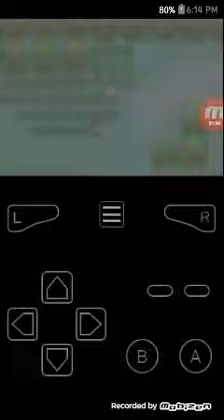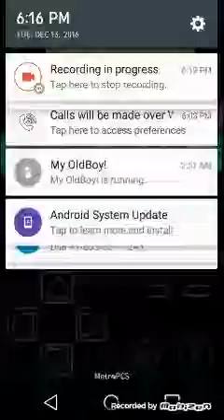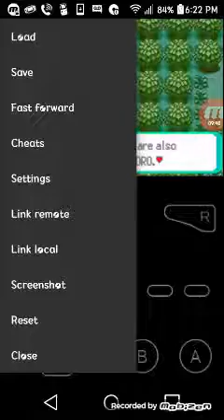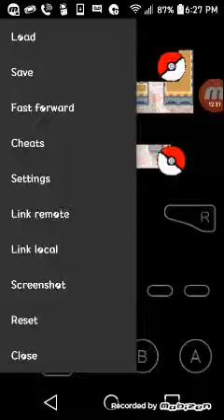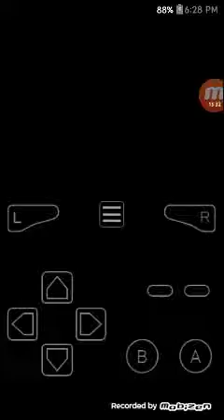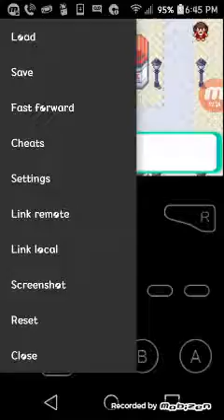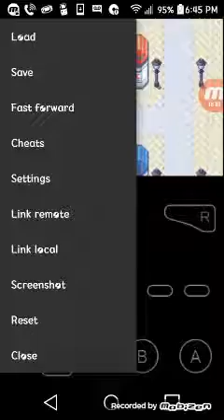Pokemon Emerald Solo Run Pt.2 | I DID IT!!!